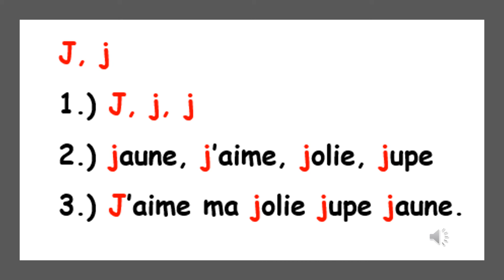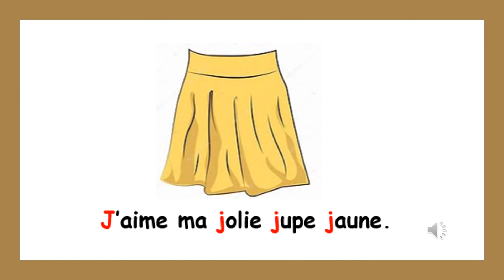LE SON J